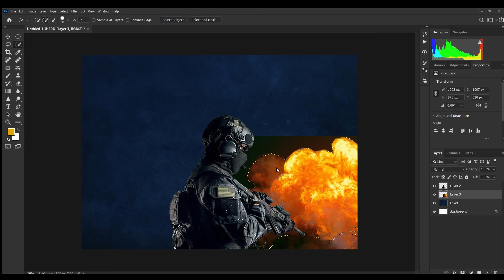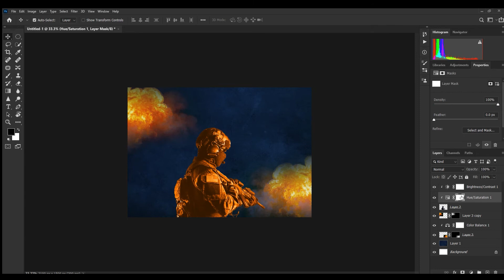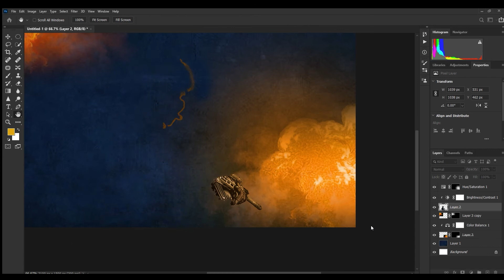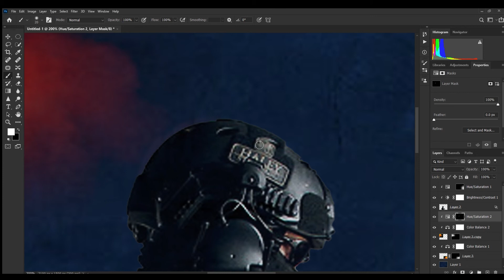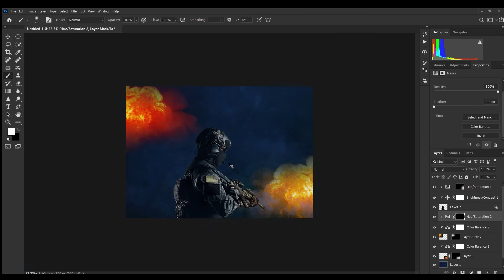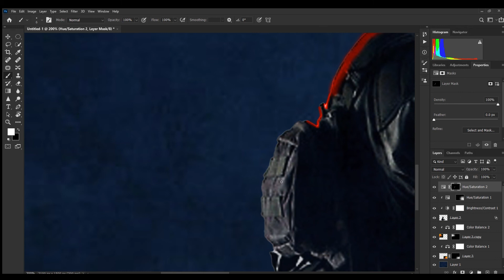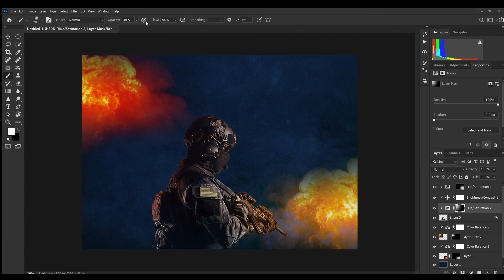Editing in Photoshop | Edit with explosion | #1